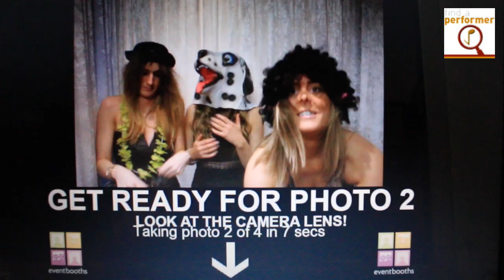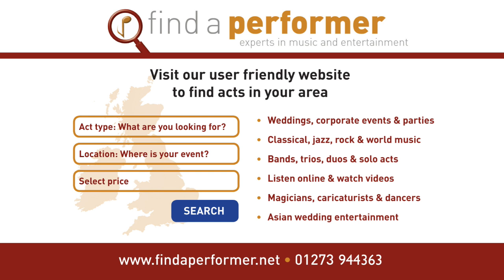Photobooth for Hire (no page yet)